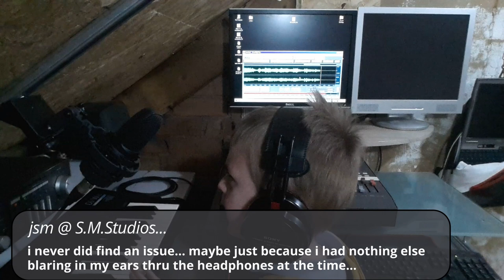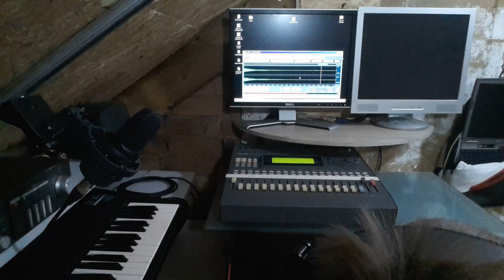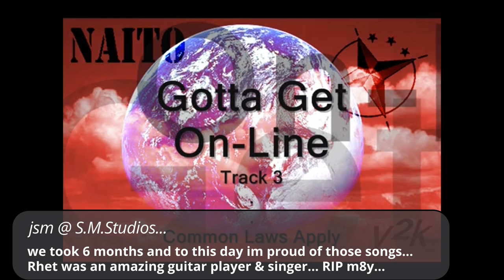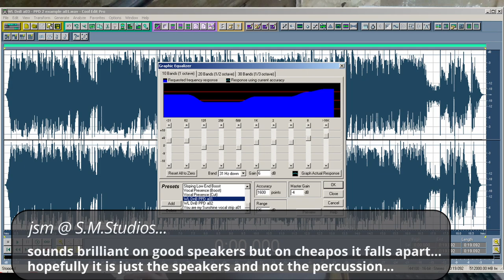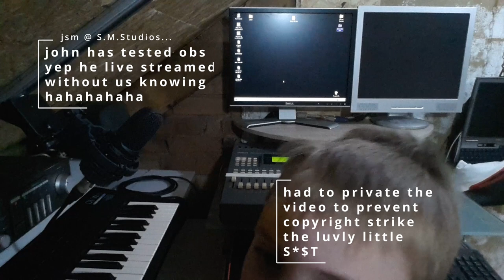Do I - Divinci Resolve? Adobe Premiere? Blender? Kden Live? Olive? WHICH ONE? - plus OBS Studio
jsm & a Mike Side Chat...

OBS Studio gets installed on Windows 10. I try out a fair few Video Editing Tools before making my final decision...

And as usual i am re-wiring, updating, changing, and improving the performance of my small humble in-house digital recording studio...

Thats Right!!! - jsm @ S.M.Studios... is getting and giving a face-lift to my old humble abode, and you are all welcome onboard for the ride...

May God Guide you, May God Bless you, and May God Protect you, I wish you all well...
jsm

oh!!! - and this is my very first eva HD video - yipeee - lol, many of you will reminise your early days eh???